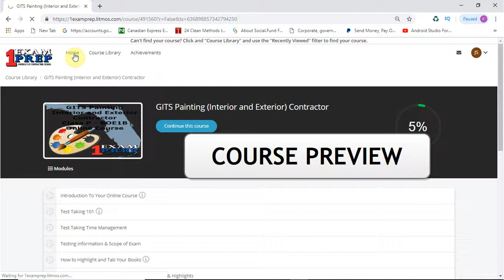How to Become a Florida Painting Interior and Exterior Contractor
Get one step closer to becoming a Florida Painting contractor with a prep course designed by 1ExamPrep to help you conquer the required GITS Painting Interior/Exterior Contractor exam.

What our GITS Painting (Interior and Exterior) Contractor Online Exam Prep includes:

Highlight & Tab locations for all of the references books
1 hour test taking techniques lesson Book Overview videos
20+ Practice Exams with over 1,000 Practice Questions
4+ Hours of Instructional Videos
Email and Phone Number to Instructor
Unlimited access to Online Exam Prep for 1 year